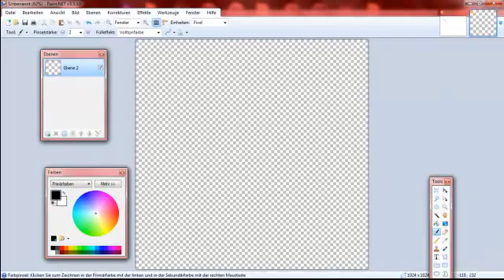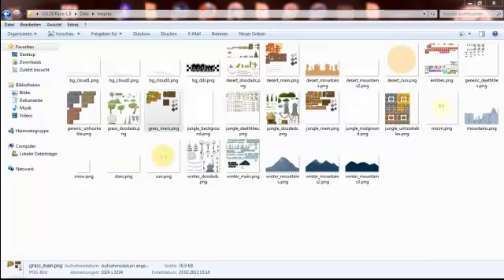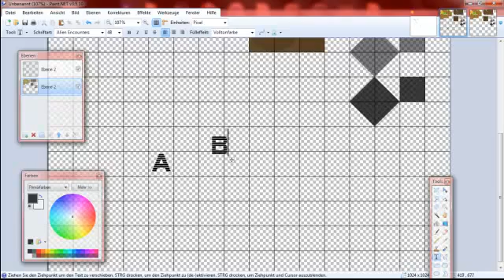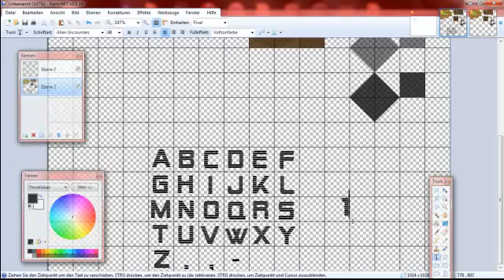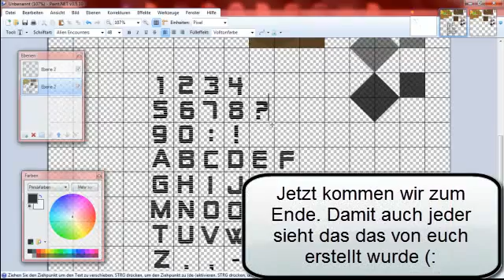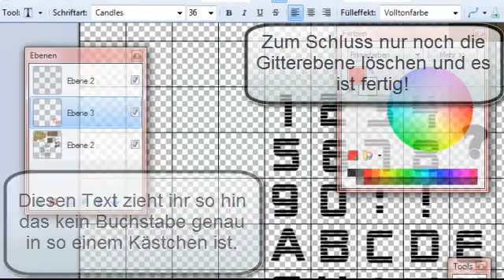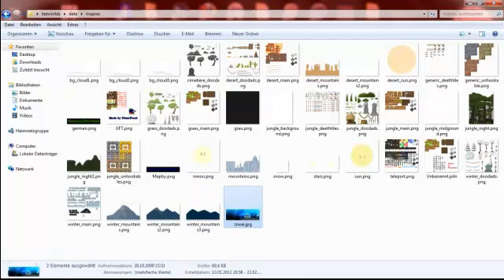Teeworlds - Bearbeiten von Tilesets